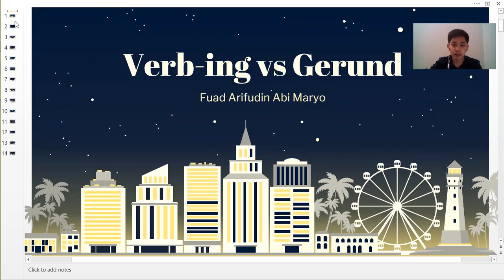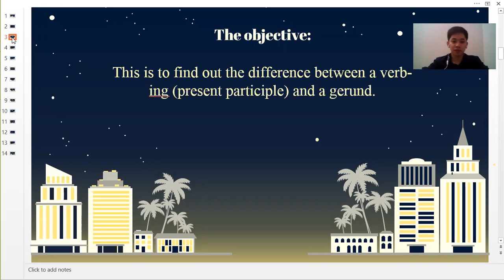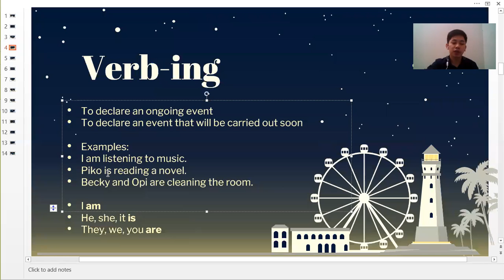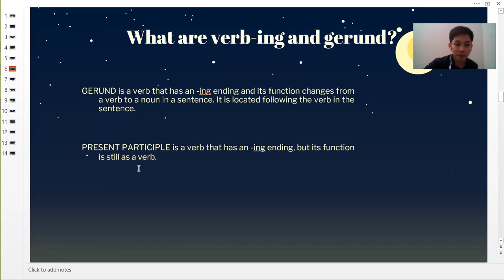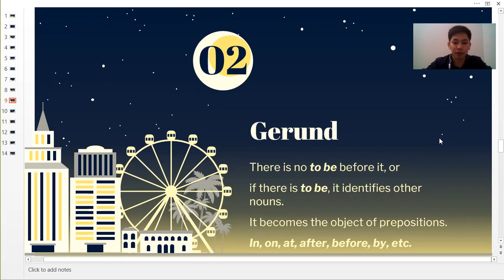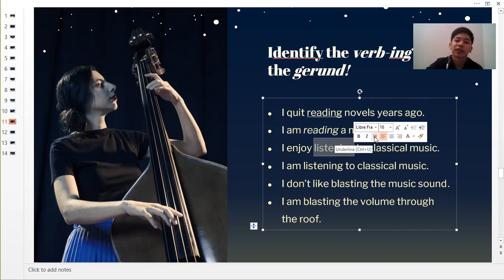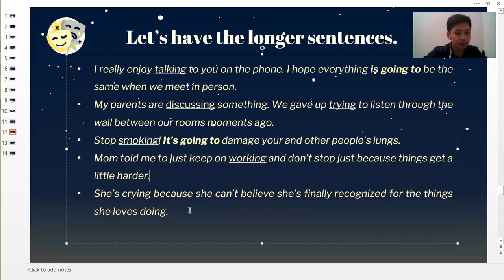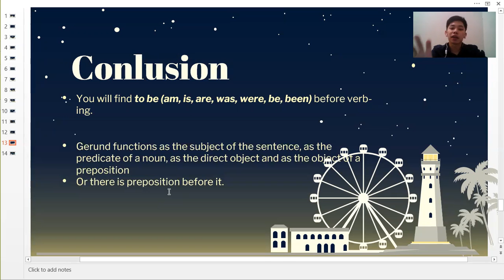video AEG UTS